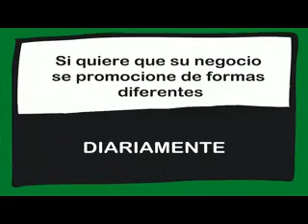LA FEDERACIÓN DESTITUYE A LOPETEGUI, QUÉ OPINA USTED? 19/06/2018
La federación destituye a Lopetegui como entrenador de la selección española, qué opina usted?